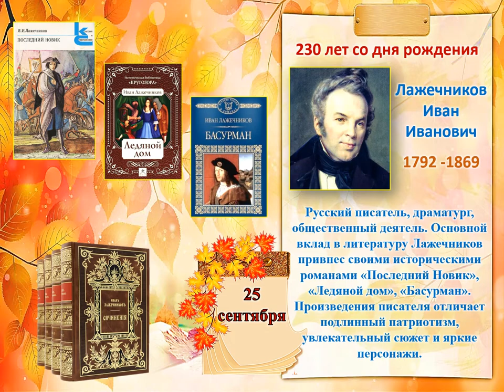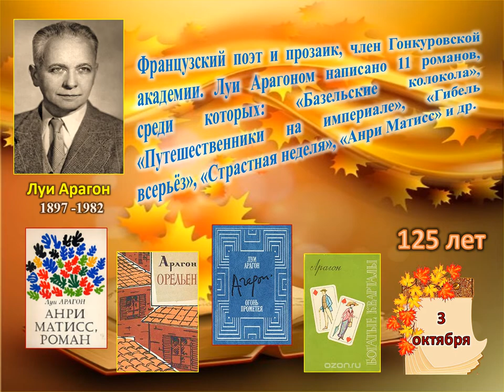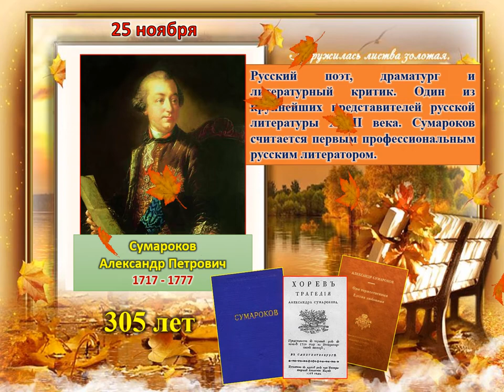Литературный календарь Осень 2022